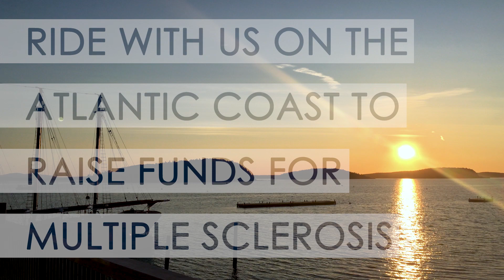Atlantic Coast 2018 teaser for Bike The US For MS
A month long charity bike for Multiple Sclerosis up the east coast from St Augustine, FL through Georgia, the Carolinas, Outer Banks, Kitty Hawk, RVA, DC, Philly, New England, all the way to Bar Harbor Maine!